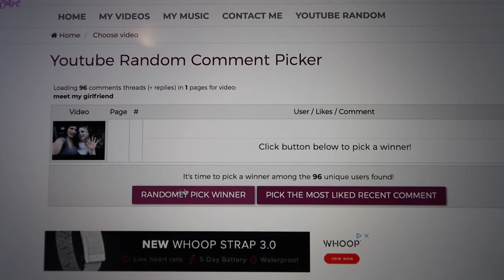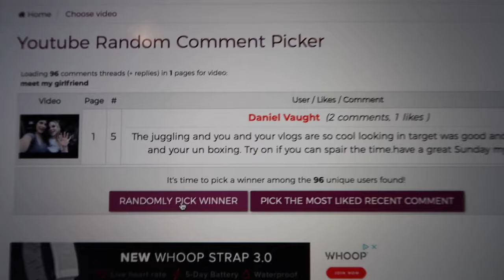i lied about this ...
👠 Amazon wishlist (buy me a gift)
👗 Ebay (shop my closet)

Shower beer, dogs are emancipated, finally getting back to the gym, shop with me at Target, food festival, thieving a mini fork, feeding squirrels, zit cream, & comment of the day!